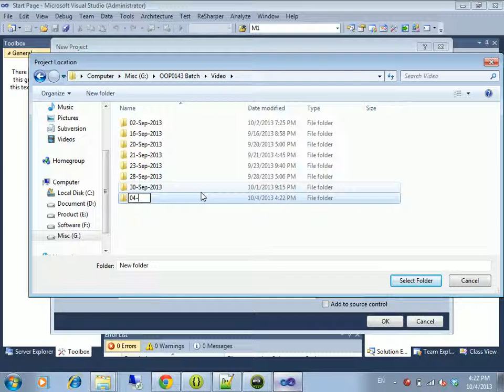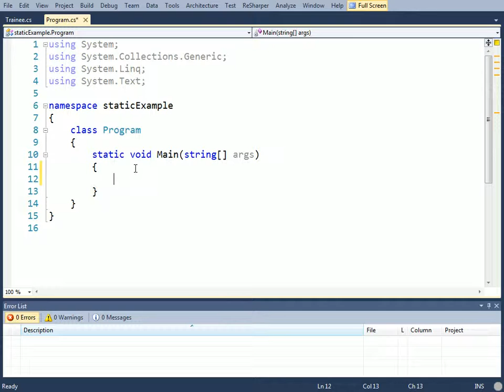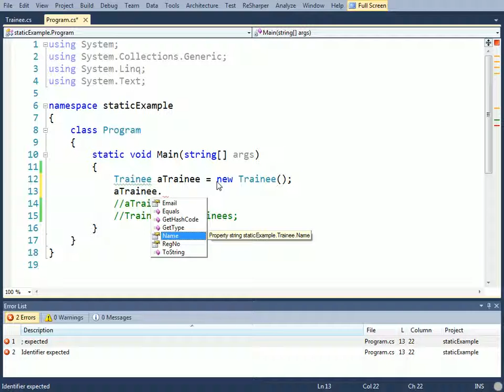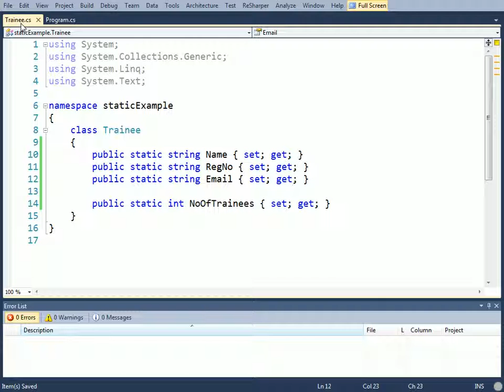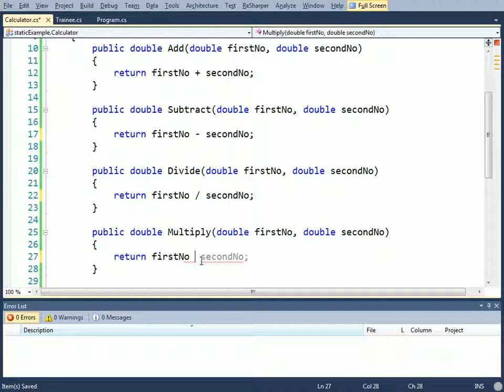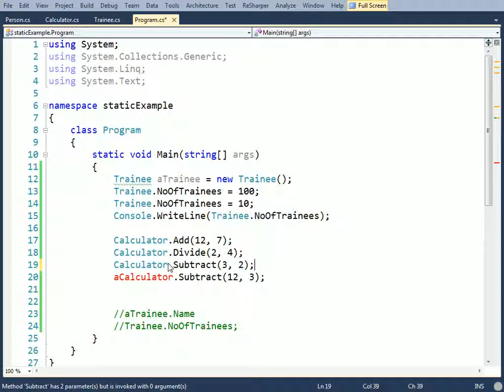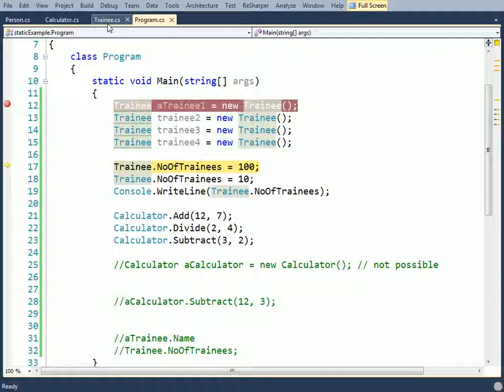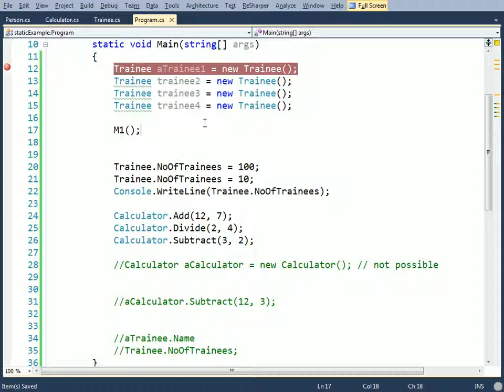C# fundamental tutorial part-42(discussion on static method and data)